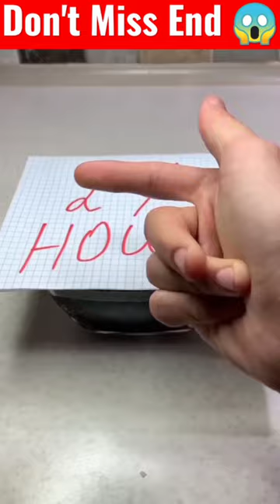Best Lemon Rubber Life Hacks 🤯 ~ This is impossible 😱 @MRINDIANHACKER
video credit by :- @SpiderSlack

Egg Experiment
Egg + Toothpaste
EGG Life Hacks
experiment
experiment king
experiment tv
experiment video
experiment shorts
experiment tv channel
experiment science
experiment amit
crazy experiment
experiment easy
tiktok app
a tiktok
life hacks
science experiment
science experiments
crazy science experiments facts
facts in hindi
facts shorts
facts mojo
factsaholic
facts mine
facts education
facts experimen
science magic

Thanks for watching this video Guys stay tuned For next amazing and intresting videos, Enjoy! science magic tricks, science magic tricks shorts, science magic tricks in hindi, science magic tricks at home